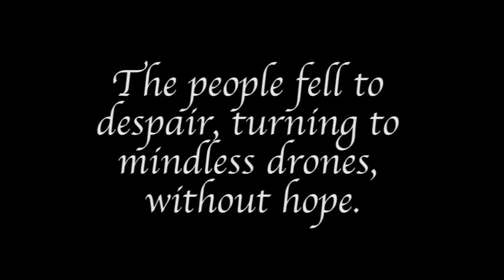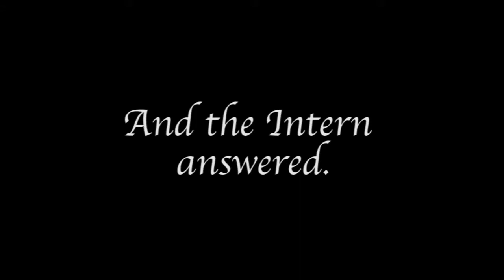Lifelike - Live Action Teaser Trailer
This is the live action trailer for Lifelike ("Livelike", if you will (you will)).

Lifelike is a turn-based strategy RPG about climbing the corporate ladder. A demo was created as a capstone game project at Northeastern University, which can be found and played

We're proud to say that Lifelike won both the Best Overall award and the Best Art Direction award at Northeastern's Game Demo Day 2014!